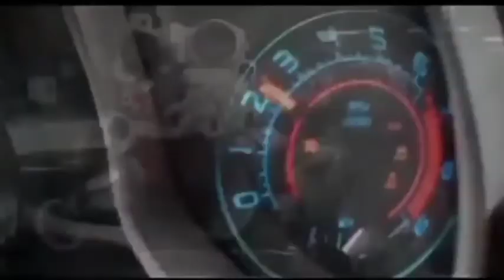Mitsubishi Pajero 4m40 | Troubleshoot + 4m40 Timing gear & Chain Solve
para manotify ka sa mga bago kung videos,